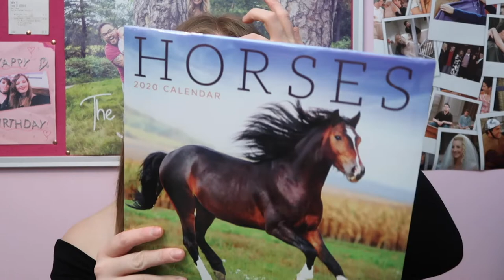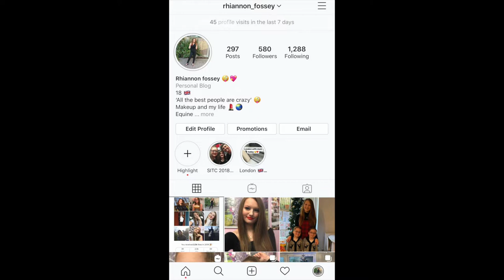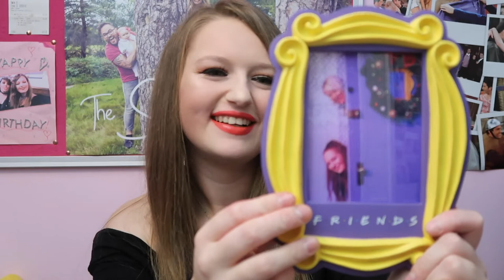What I got for Christmas 2019 ❤️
Its been quiet a while since I filmed, edited and uploaded a video for YouTube which as you can probably tell in the video, is gonna take some getting used to again!

I'm not gonna talk about why I haven't been uploading etc but I've got some great content planned for 2020, which I'm bringing back my YouTube game 🥰

Love you all millions!